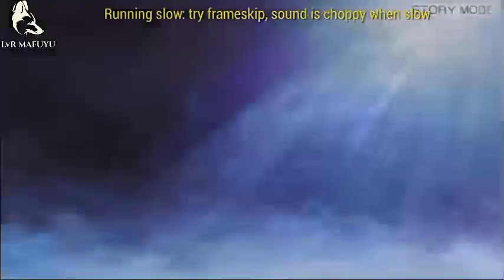WARRIOR OROCHI 2 || WU STORY || BATTLE OF KANEGASAKI || CHAPTER 2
Warrior Orochi 2
Wu Story
Chapte 2 - Battle of Kanegasaki
Char: Random Char (Orochi, Sun Quan, Cao Ren)

Game: Warrior Orochi 2
Console: PS2 / Ppsspp Android / PC